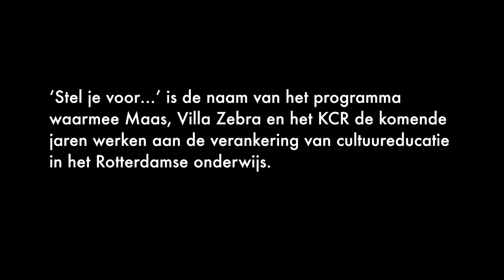Stel je voor: cultuureducatie met kwaliteit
Maas theater en dans, Villa Zebra en KCR werken samen met OBS de Wilgenstam aan Stel je voor: cultuureducatie met kwaliteit.